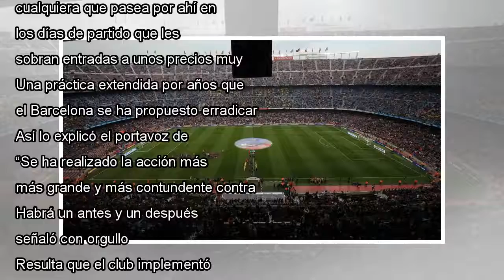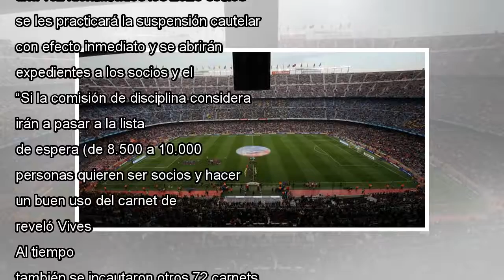Barça presenta una red organizada de fraude y reventa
Ampliar foto Imagen del Camp Nou en el duelo Barça-Villarreal. ALBERT GEA REUTERS No es raro ver a reventas en los aledaños del Camp Nou que sisean a cualquiera que pasea por ahí en los días de partido que les sobran entradas a unos precios muy compe...